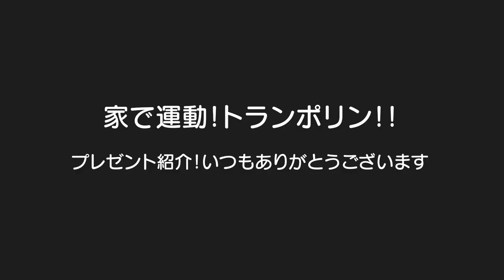ヤンキー乱入！！髪型どうなってんの？家でトランポリンw男女双子赤ちゃん生後1歳11ヶ月Mix twins Great hairstyle【プレゼント紹介】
二卵性男女双子赤ちゃん生後1歳11ヶ月(710日)　プレゼント紹介！いつもたくさんのお手紙・プレゼントありがとうございます。事務所に送られる際はご住所とお名前を記載して頂ければ幸いです。プレゼントについて何かありましたらメール下さい。